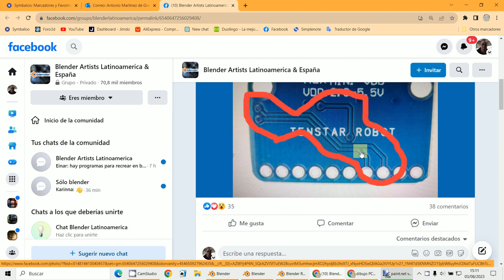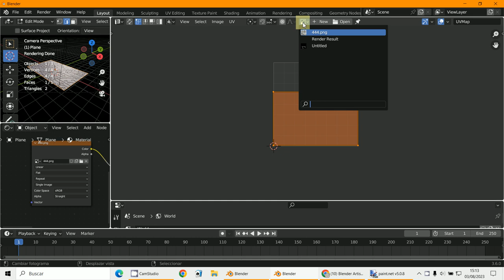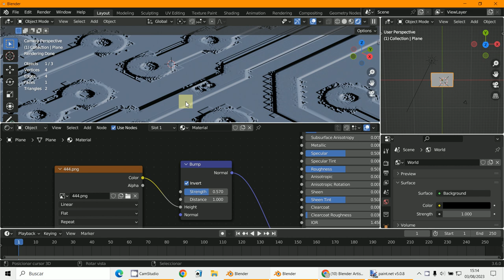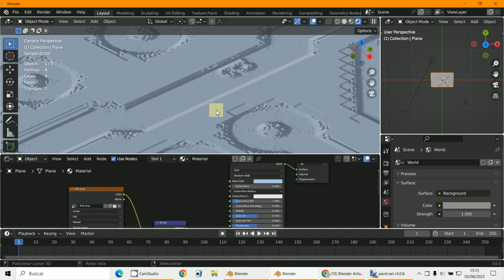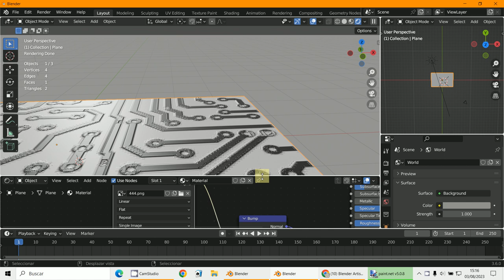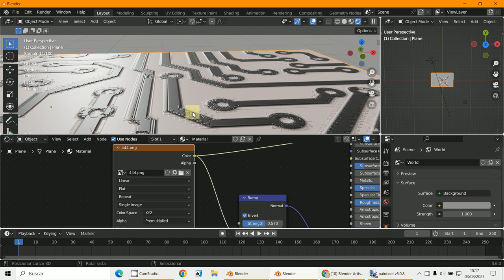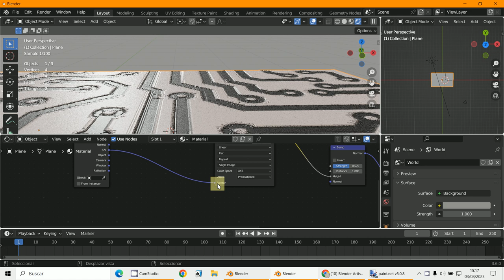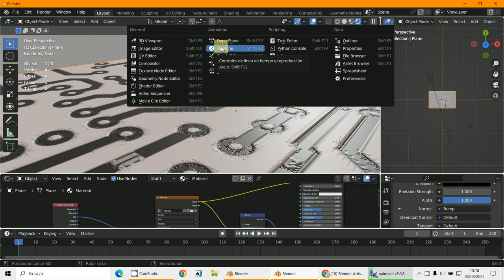Bump 01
3D Blender 3.6
BHUMP
Relieve